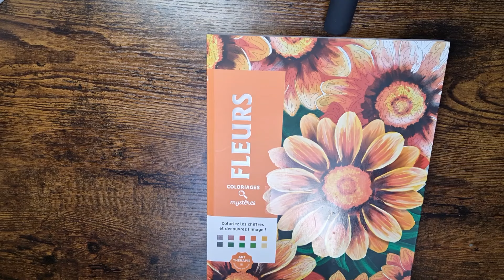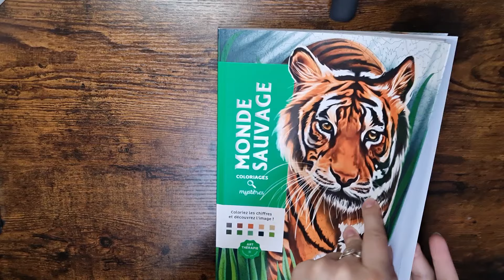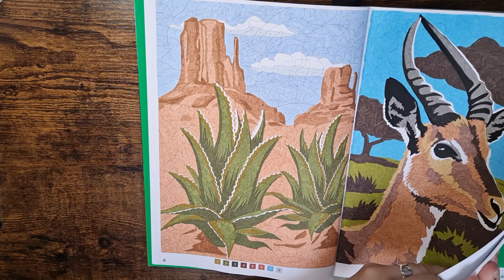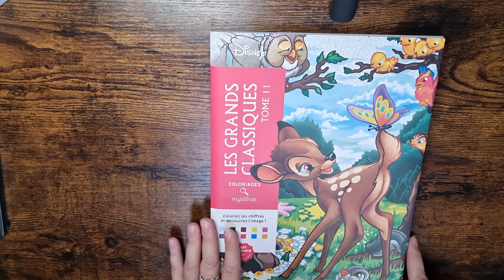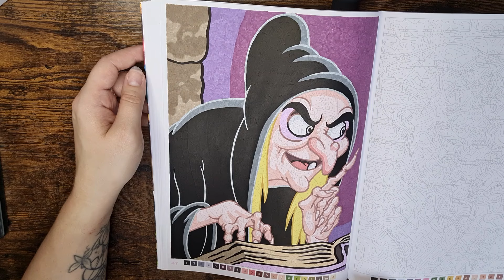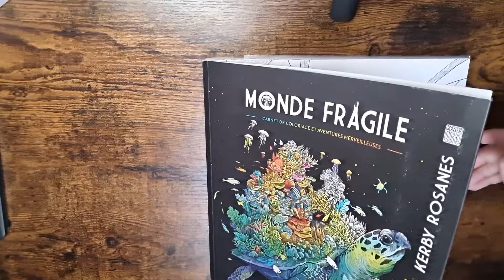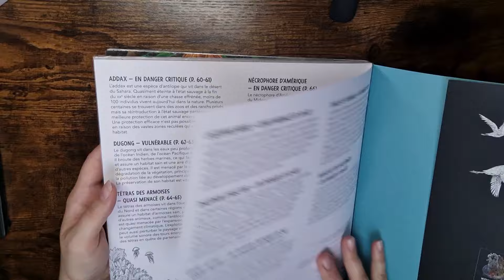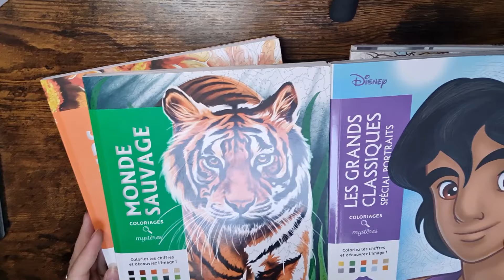Coloriage terminé juillet/août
Hello hello,
Petit moment de partage entre mes colos et mon quotidien, mais cette semaine on se retrouve pour mes colos terminés.

Merci de me suivre chaque semaine, c'est un plaisir d'échanger avec vous 😊.

Envie de faire un duo, contact moi 😉
Mon mail :

- Audrey -